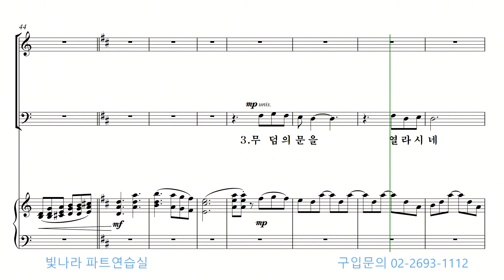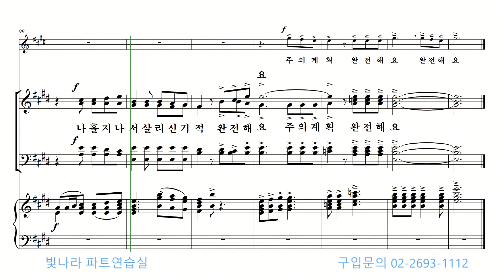빛나라 [빛나라성가28] 13. 나흘 지나서(arr. 정진성) -알토